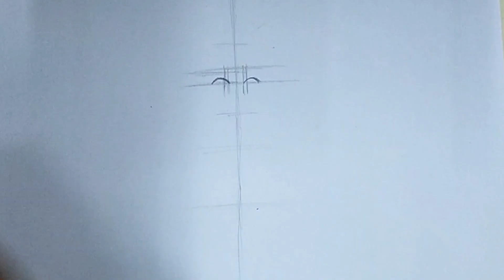How to draw and paint pachai amman part 1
Painting of pachai amman